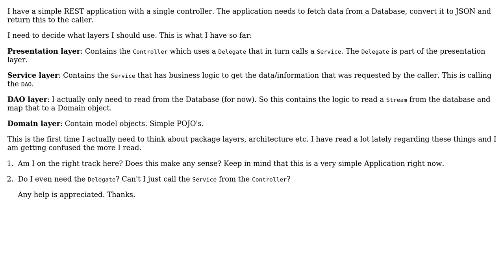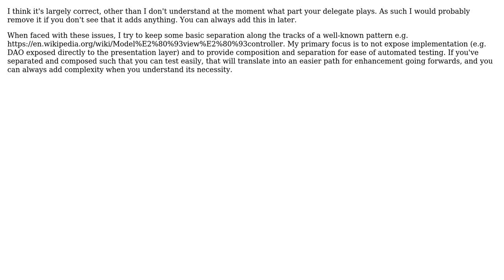Software Engineering: Is it a good practice to use a Service without Delegate?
With thanks & praise to God, and with thanks to the many people who have made this project possible! | Content (except music & images) licensed under CC BY-SA | Music | Images & others | With thanks to user Diyarbakir user Brian Agnew and the Stack Exchange Network Trademarks are property of their respective owners. You are responsible for your own actions.